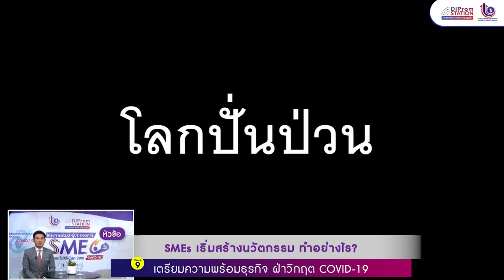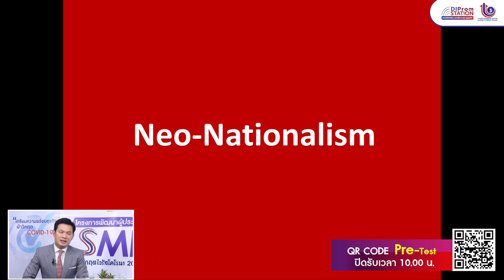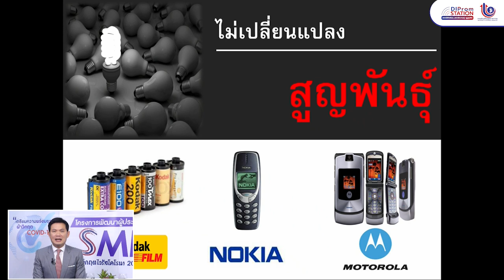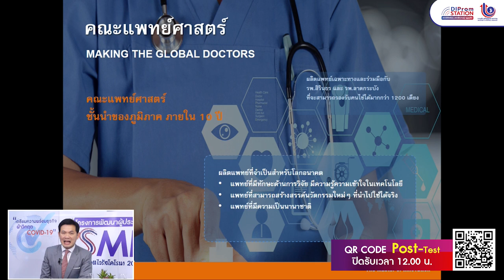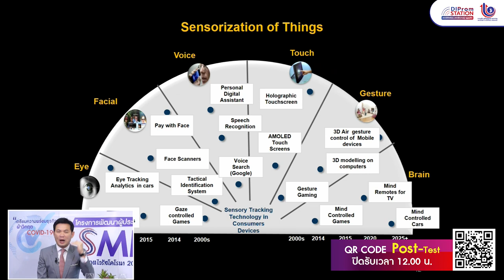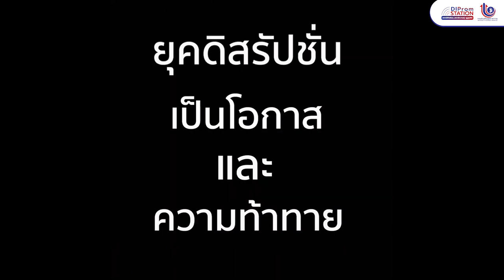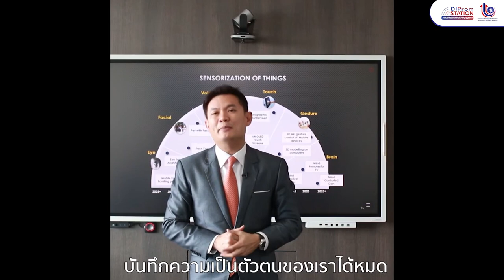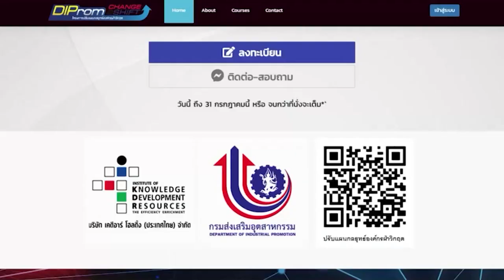"SMEs เริ่มสร้างนวัตกรรม ทำอย่างไร?" l ศ.ดร. สุชัชวีร์ สุวรรณสวัสดื์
"SMEs เริ่มสร้างนวัตกรรม ทำอย่างไร?" l ศ.ดร. สุชัชวีร์ สุวรรณสวัสดื์ อธิการบดีสถาบันเทคโนโลยีพระจอมเกล้าคุณทหารลาดกระบัง

หลักสูตรอบรมออนไลน์ เพื่อพัฒนาผู้ประกอบการ SMEs และผู้สนใจทั่วไป เพื่อสู้วิกฤต COVID-19
💡 Week 9 : "เตรียมพร้อมธุรกิจ ฝ่าวิกฤต COVID-19"

หัวข้อ " SMEs เริ่มสร้างนวัตกรรม ทำอย่างไร? ”
โดย ศ.ดร. สุชัชวีร์ สุวรรณสวัสดื์ อธิการบดีสถาบันเทคโนโลยีพระจอมเกล้าคุณทหารลาดกระบัง

ติดตามหลักสูตรอบรมออนไลน์อื่น ๆ ได้ที่

ติดตามข่าวสาร กรมส่งเสริมอุตสาหกรรม (DIProm) ได้ที่